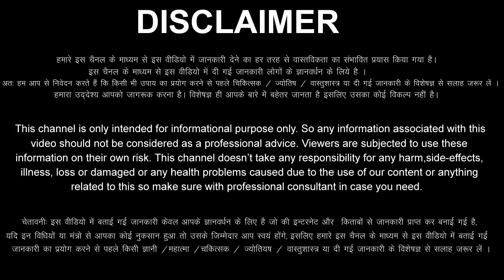सिंह राशि वालों 29 अप्रैल से 8 मई के अंदर तीन बड़ी खुशखबरी मिलेंगी, सुनकर सीना 56 इंच हो जाएगा Singh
aaj ka Singh Rashifal 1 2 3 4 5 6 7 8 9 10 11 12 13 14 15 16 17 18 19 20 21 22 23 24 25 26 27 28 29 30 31 May 2022
Singh Rashifal May 2022
Singh Rashi May 2022
Leo Horoscope May 2022